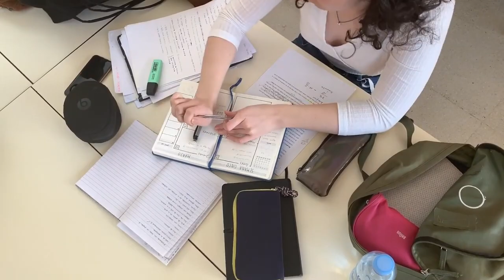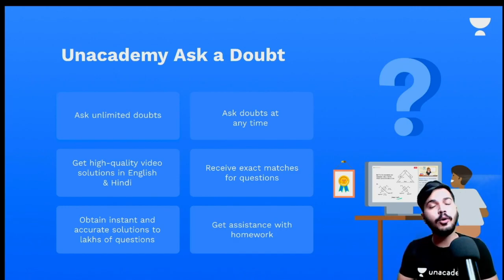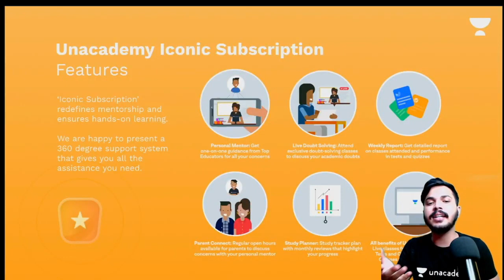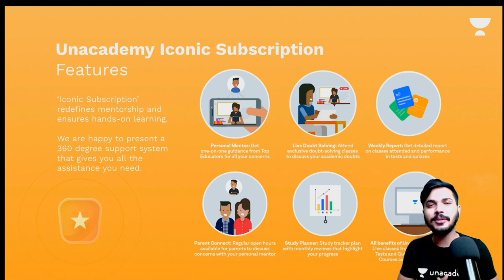Do's & Don't for TERM 1 Boards Exam 2021 | यह mistakes न करना😱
Hello Learners,
Today in this video, Zaki Qureshi, your educator is going to tell you Do's & Don't for the TERM 1 Exam 2021? | यह mistakes न करना😱 that will help you to remember information that you have studied during the exam, on Unacademy Aarogya YouTube Channel. So tune in till the end.

✅ Emerge 2.0: All India Mock Test for Class X and XII

Zaki Sir Unacademy's Profile Zaki Sir has completed his studies at RGPV, He is a Civil Engineer (College Topper). He also runs a YouTube channel with more than 100K+ Subscribers.